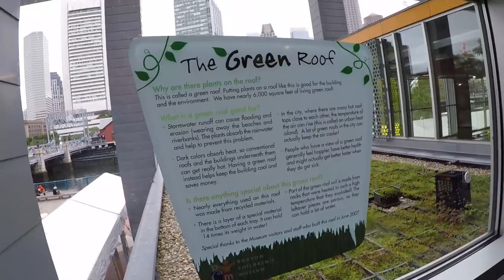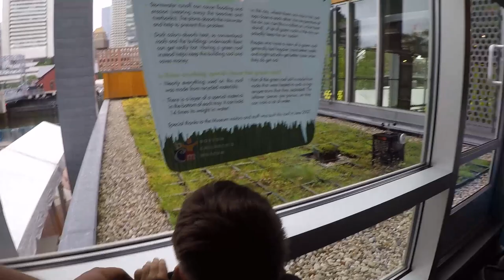Boston Children's Museum - We visit the BIG City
While in the New England area, mommy wanted to take all the boys to the big city. In this adventure we visit the Boston Children's Museum. Daddy gets to drive in the big city and the boys get to experience their first tunnel. We then explore the museum. Geared for the younger children, BRO had a lot of fun, there was still plenty of things that captured ZOO's attention.

This museum is the second oldest, founded in 1913. There are many exhibits that emphasize hands-on engagement and learning. Next visit to the north, we hope to spend more time in the city and explore the history and unique sites of Boston. Though big city living isn't for our family, it sure is fun to visit.